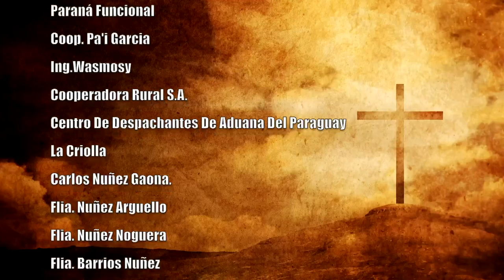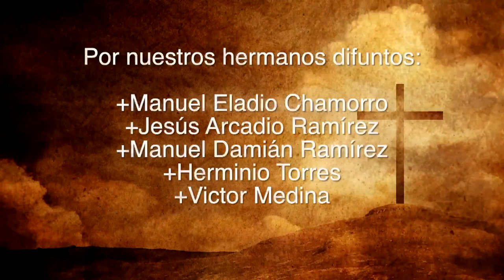Misa 15 de julio 2023